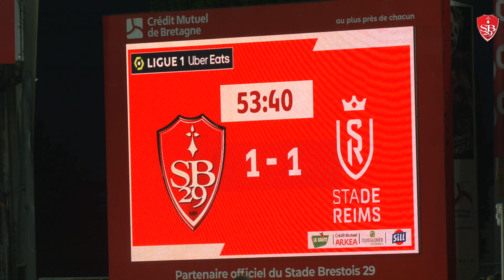𝗦𝘂𝗿 𝗹𝗲 𝗾𝘂𝗮𝗶 ⚓ Brest 1-1 Reims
Les meilleures images de Brest/Reims vues du 𝗾𝘂𝗮𝗶 !

Retrouvez des images exclusives filmées au Stade Francis-Le Blé !